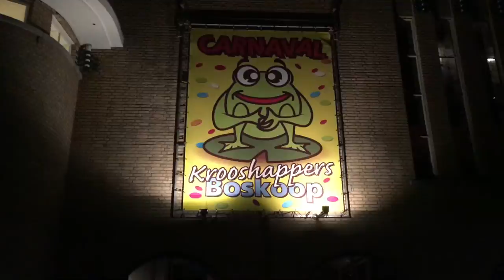Lekke Band @ CV Krooshappers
Volle bak tijdens het Bal Masqué in 't Floragebouw in Boskoop.
Carnaval boven de rivieren bij CV Krooshappers in Kwakveen?
Jazeker! Geweldig feest! Check de video!!!